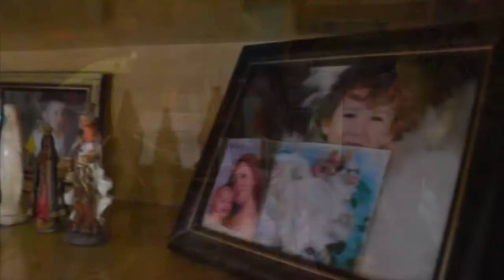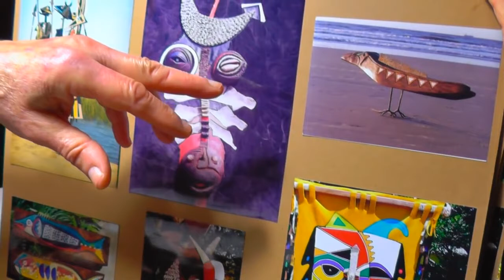SILVIO REBELLO ESPECIAL: O artista que levou Tapes para mundo